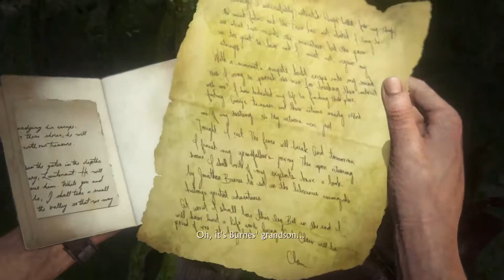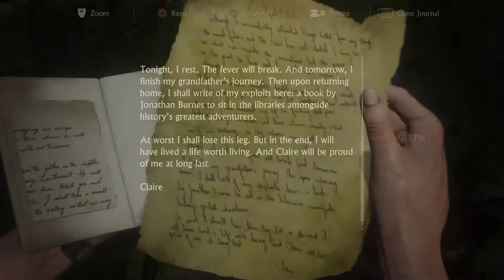Uncharted 4: A Thief's End #33. Avery Ship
This is part 33 of Uncharted 4: A Thief’s End walkthrough gameplay for the PlayStation 4.

Uncharted 4: A Thief's End Walkthrough Gameplay Part 33 - Avery Ship

Set three years after the events of Uncharted 3: Drake's Deception, Nathan Drake has presumably left the world of fortune hunting behind, settling into a normal life with his wife, Elena Fisher. However, it doesn't take long for adventure to come calling when Drake's brother, Sam, resurfaces seeking his help to save his own life and offering an adventure Drake can't resist.

On the hunt for Captain Henry Avery's long-lost treasure, Sam and Drake set off to find Libertalia, the pirate utopia deep in the forests of Madagascar. Uncharted 4: A Thief's End takes players on a journey around the globe, through jungle isles, urban cities and snow-capped peaks on the search for Avery's fortune. [4]